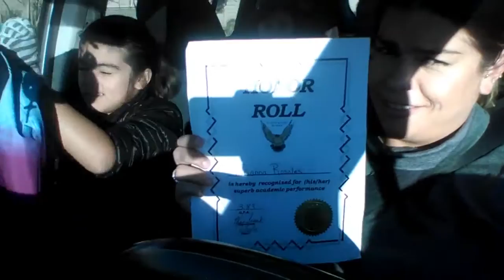DAY 14: AN AMAZING SURPRISE- (11/20/15)